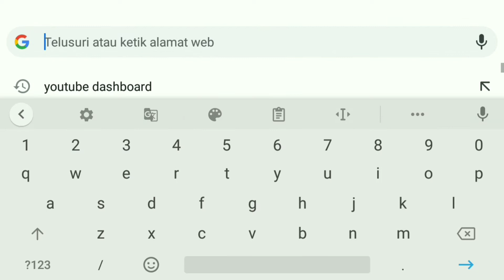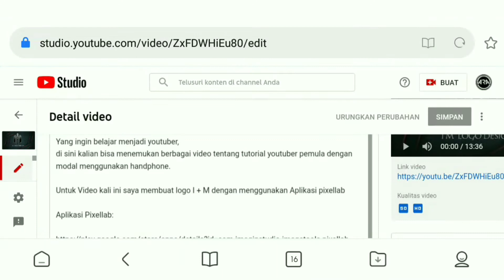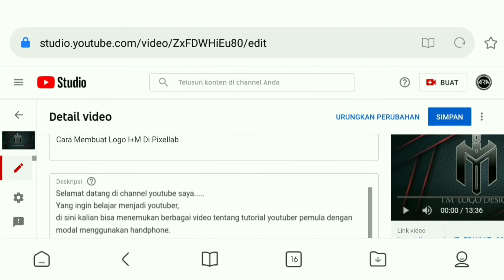Cara menonaktifkan komentar di video youtube